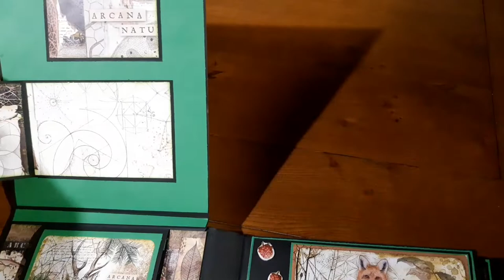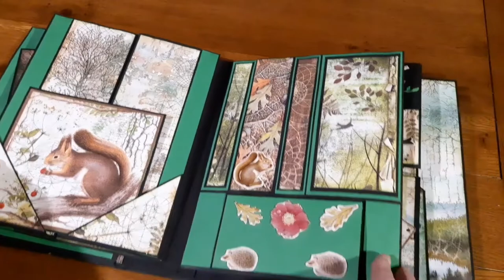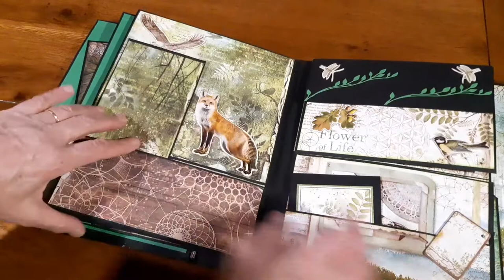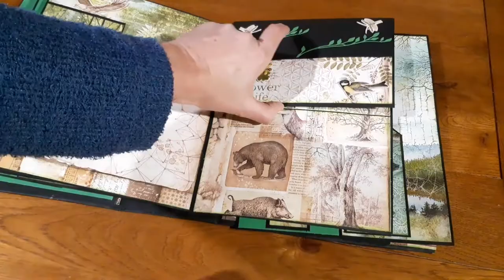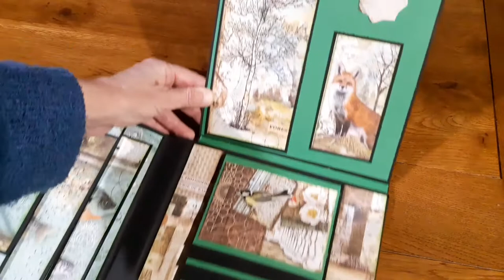Album The forest stampéria Présentation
Tuto de Béatrice scrap white christmas,merci à mes nouvelles abonnées et n'hésitez pas à mettre un pouce bleu si cela vous a plu à bientôt pour un nouvel album !!